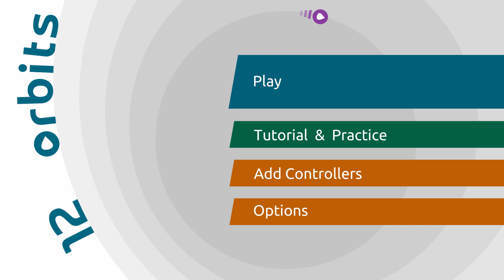12 orbits Gameplay (Nintendo Switch): 6 vs 6 Arena at The Grid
6 Blue Team players go against 6 Red Team players in the 12 orbits game. Which team will win?

Player Settings: 12 Players & 0 CPU
Game Type: Arena, Team
Map: The Grid